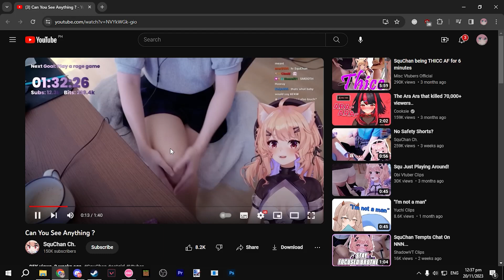osu player sets a 193pp play after this 💀💀💀😭😭😭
LMFAOFSSDFGANJOASDGJIBP

(gotta do the classic copy paste youtube unverified me for some reason)

sens: 1x @ 1200dpi